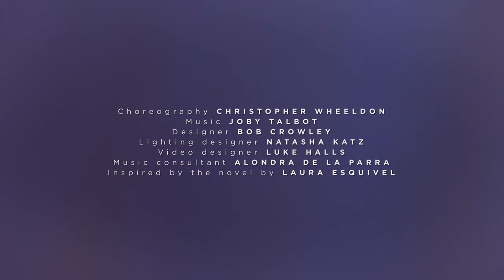Like Water for Chocolate trailer (The Royal Ballet)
Christopher Wheeldon’s new full-length ballet brings the magic realism of this famous modern Mexican novel to The Royal Ballet. Tickets

A modern Mexican classic of magic realism provides the basis for The Royal Ballet’s new full-length work, reuniting Artistic Associate Christopher Wheeldon with the creative team who transformed Alice’s Adventures in Wonderland and The Winter’s Tale into dance, composer Joby Talbot and designer Bob Crowley.

Journey into Laura Esquivel’s captivating family saga where the central character’s emotions spill out through cooking to influence everyone around her in startling and dramatic ways. In this co-production with American Ballet Theatre, Mexican conductor Alondra de la Parra acts as musical consultant for Talbot’s newly commissioned score, with Wheeldon working closely with Esquivel to reshape her richly layered story as an entertaining and engrossing new ballet.